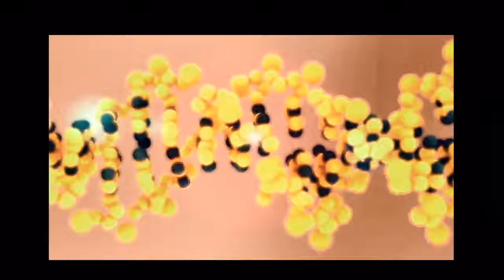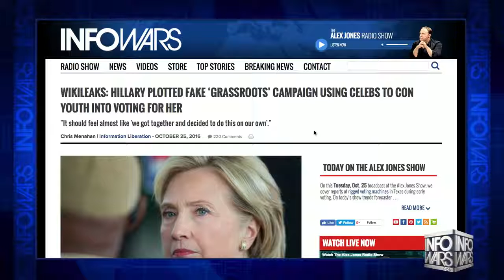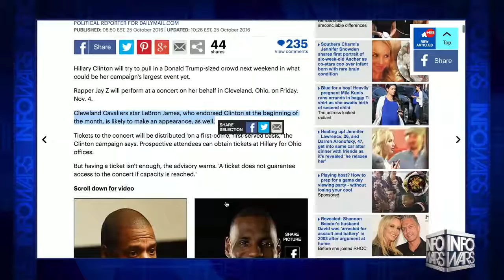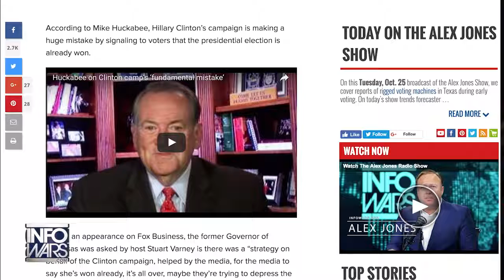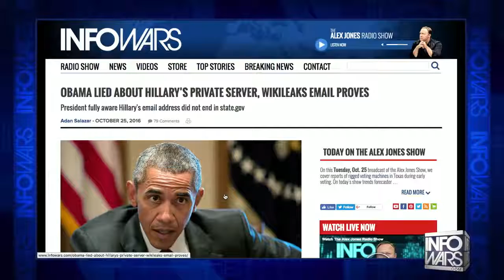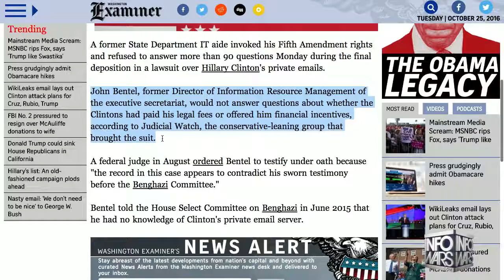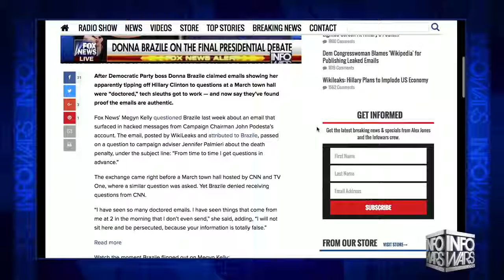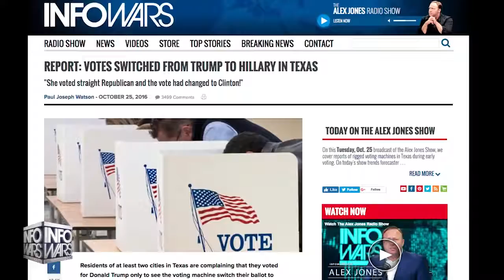Hillary Has To Con Voters Into Support - Infowars News 10/26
The only way Hillary Clinton can manufacture support is by employing an army of political operatives and entertainers to dupe voters. Meanwhile, Trump can't find a stadium big enough for his rallies.